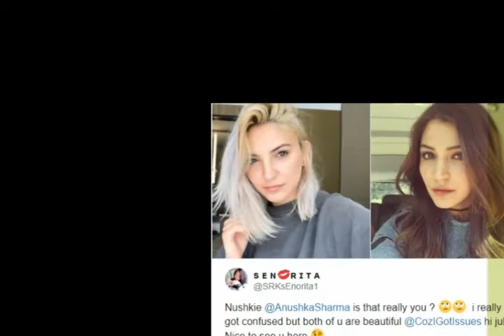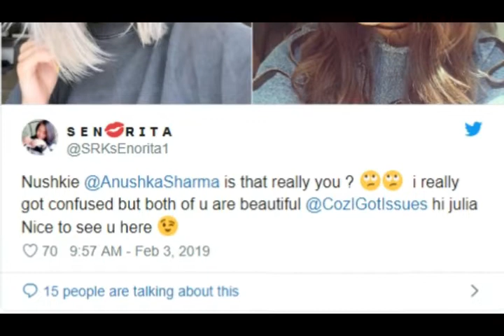Anushka Sharma's lookalike goes viral. Fans ask Virat Kohli Bhabhi ne naam badal liya kya?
Julia Michaels, a singer from the US, is currently breaking the Internet with her uncanny resemblance to actor Anushka Sharma.

Julia looks eerily similar to the Bollywood star in a recent bunch of pictures posted by her on social media.

 Anushka's fans were quick to notice the similarities between the features of the two divas as they flooded Twitter with pictures of Julia where she was looking like the Zero star.